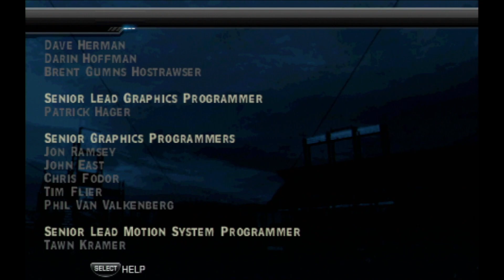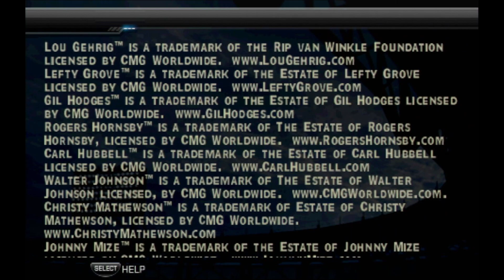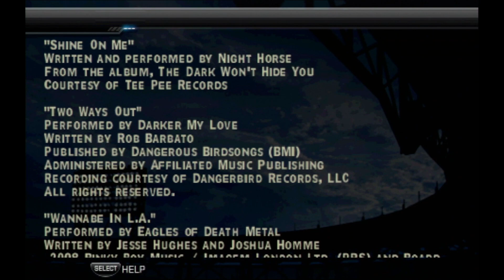MLB 09 The Show (PSP) - Credits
Staff roll from the PlayStation Portable version of MLB 09: The Show by San Diego Studio and Sony.